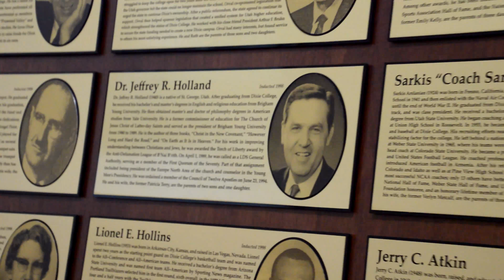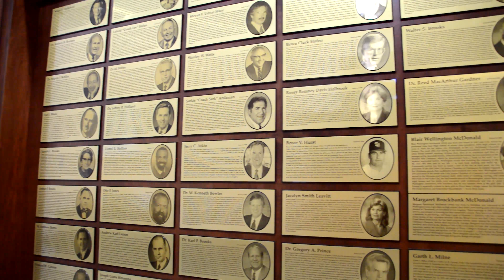Dixie State University Hall of Fame 4k UltraHighDefinintion UHD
We want to thank Dixie State University for giving us the privilege to help create this amazing Hall of Fame board.